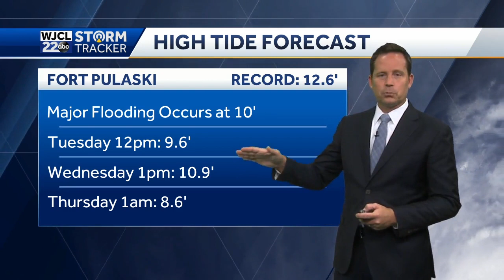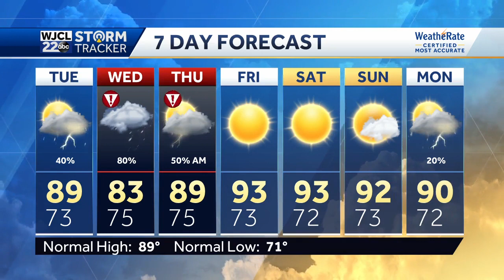Dorian impacts arrive Wednesday, Storm Surge Warnings in place